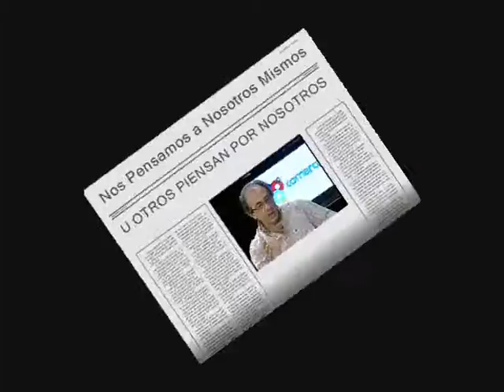LAVADO DE DINERO Pepe Sbatella (3er. bloque).wmv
En Pensandonos a Nosotros Mismos el Titular de la UIF explica que no se está persiguiendo a las amas de casa que consumen con su tarjeta de crédito. Para evitar la fuga de dinero y la evasión fiscal no se controla a los usuarios, se controla a los EMISORES. Nos dice que hay una tarjeta "Black" que la tienen aquellas personas con capacidad de consumo ilimitado, con las que pueden comprar un auto, o cualquier cosa que el Banco emisor lo paga. También da cuenta del control sobre los PPE, Personas Políticamente Expuestas.